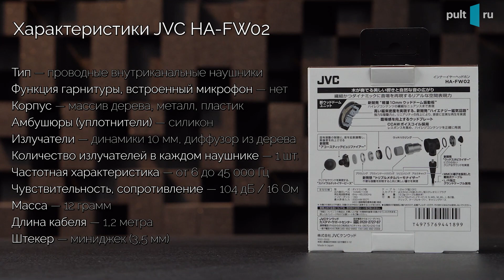Наушники JVC Wood: динамики тоже из дерева?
За время своего существования JVC сделала много классной аппаратуры. И периодически в продукции фирмы возникала тема использования массива дерева. Вспомнить хотя бы знаменитые диффузоры из натуральной вишни. Сегодня у нас на обзоре тоже аудио и тоже с натуральным деревом в конструкции. Это внутриканальные наушники JVC серии Wood с легко запоминающимся и даже почти мелодичным названием HA-FW7 и HA-FW02